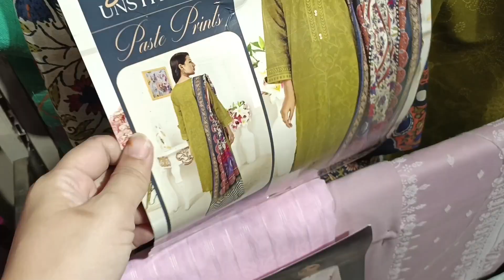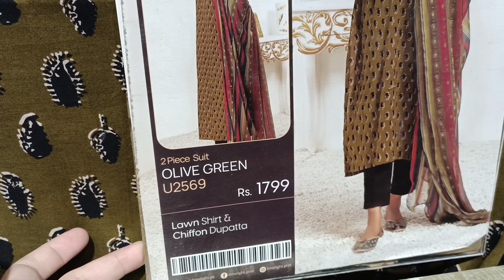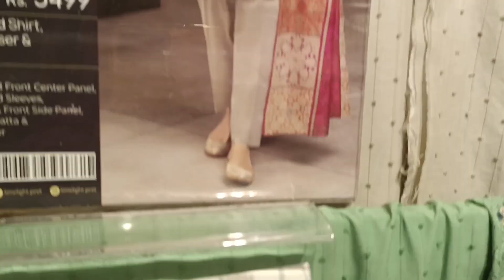limelight New Summer Collection 2023 | New arrival UnStitched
2021
limelight summer collection
2023 unstitched
limelight summer collection
sale
limelight summer collection
stitched
limelight summer collection
2020
limelight ready to wear
limelight ready to wear silk
collection
limelight ready to wear velvet
limelight ready to wear lawn
2023
collection 2023
limelight ready to wear 2022
winter
limelight ready made
limelight ready to wear khaddar
limelight sale today
limelight sale shirts
limelight sale 2022 unstitched
3 piece
unstitched
limelight summer collection 2023
online shopping
sale
stich
limelight new summer collection
2023
sale
limelight summer collection 2022
sale today
unstitched
limelight summer collection
2022-limelight dresses
by fashion haul
2 piece
3 piece
unstitched
limelight new collection winter
limelight suit with price
limelight suit
limelight embroidered suits 2022
limelight silk suit
limelight stitched suit
limelight khaddar suit
limelight unstitched suit
collection 2022
limelight winter suit
limelight 2 piece suit
limelight 3 piece suit
limelight dresses
limelight new dresses
limelight winter dresses
limelight fancy dresses
limelight new winter dresses
limelight unstitched dresses
collection
limelight season end dresses
collection
limelight unstitched winter
collection vol.1 2022
limelight unstitched
limelight unstitched winter
collection 2022
limelight unstitched shirts
limelight unstitched summer
collection 2022
limelight unstitched collection
limelight unstitched winter
collection
limelight unstitched winter
collection 2021
limelight unstitched embroidered
2pc 3pc lawn summer collection/
limelight new arrival 2022
limelight unstitched jacquard
summer collection
limelight
sale
limelight sale
lime
limelight studio
limelight
limelight eid collection 2023
eid collection
new eid dress collection 2023
limelight sale
sapphire sale
j. sale
j.
j.uk
j.canada

limelight sale alert
limelight sale winter
J.sale 2023
clothes shop
fashion retailer
gul ahmed sale 2023
j. sale
j.sale today
limelight lawn
limelight lawn sale 2023
limelight sale online
limelight sale today 2023
limelight summer sale
mother's Day Sale Today 2023
offers inside
sapphire sale 2023
monar slub duppata
swiss lawn
Monar slub dupatta